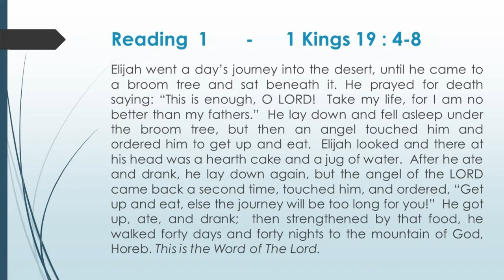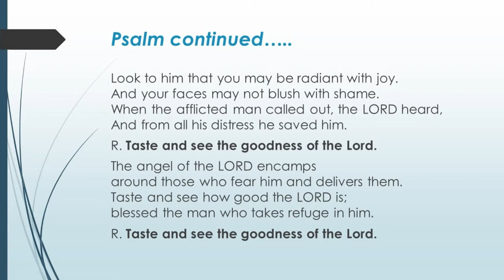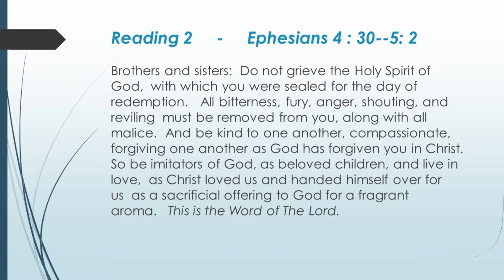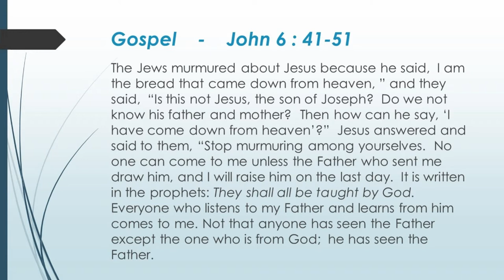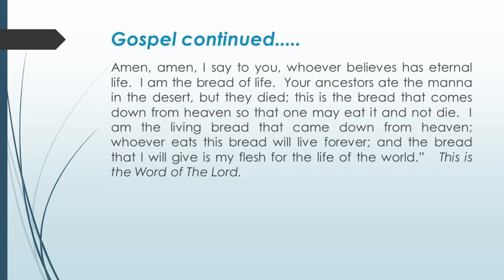Catholic Readings - 19th Sunday of Ordinary Time Year B (2018)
Video/audio including the text of the Catholic readings for the 12th of August 2018.  The 19th Sunday of ordinary time year B.  Readings as follows:
1 Kings 19 : 4-8